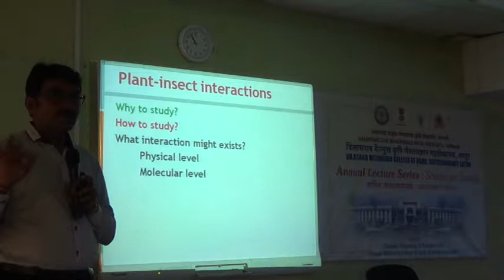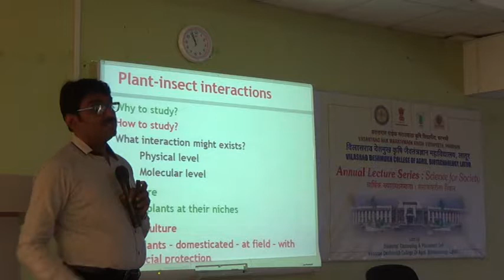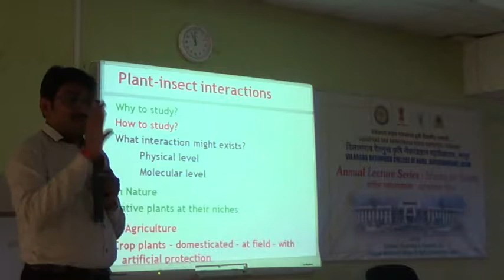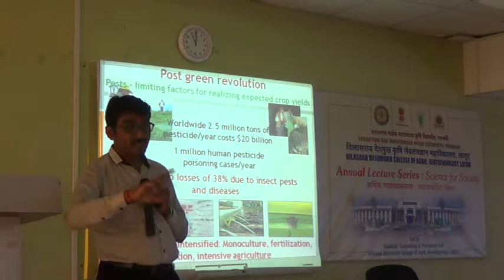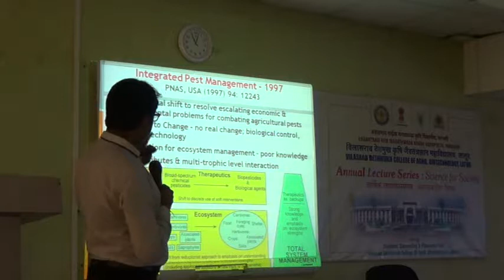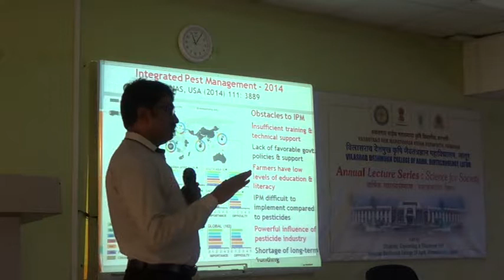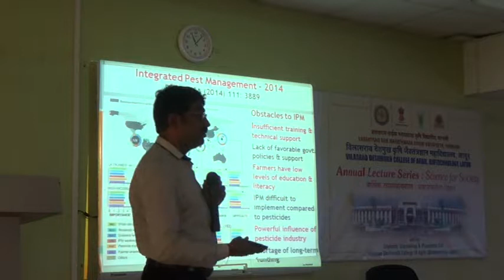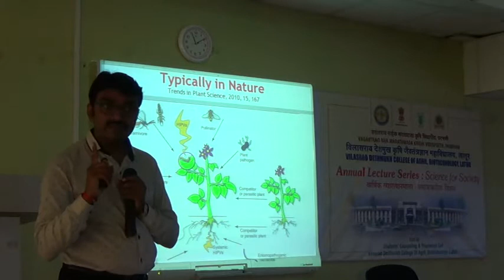Annual Lecture Series - Science for Society by Dr. Ashok P. Giri Part-2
Annual Lecture Series at Vilasrao Deshmukh College of Agricultural Biotechnology, Latur
Led by: Dr. Amol Dethe & Dr. Rahul Chavan , Students Placement and Counselling cell , VDCOAB, Latur